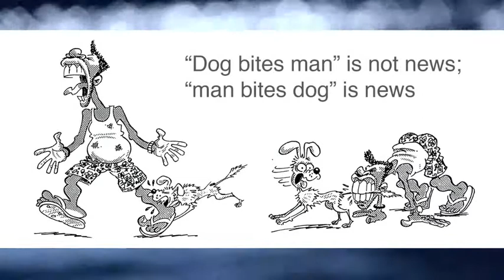The BNY Mellon Young Sports Reporter of the Year Award 2014 - part 2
Sports Broadcaster Jonathan Legard offers his advice on becoming a young sports reporter.